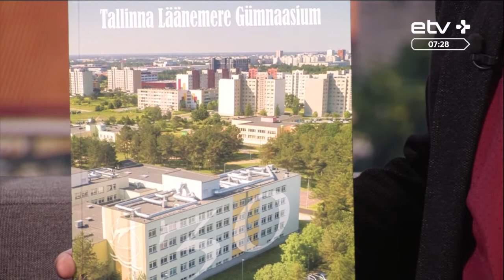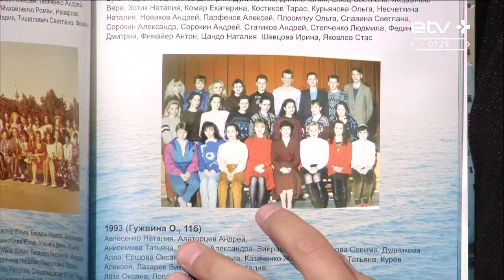Ляэнемереская гимназия отмечает 30 лет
Уже завтра расположенная в Ласнамяэ Ляэнемереская гимназия отметит 30 лет, она была построена в 1989 году. По этому поводу в школе пройдет встреча выпускников и праздник. У нас в гостях директор школы Денис Преснецов и выпускница и член попечительского совета Светлана Коза.